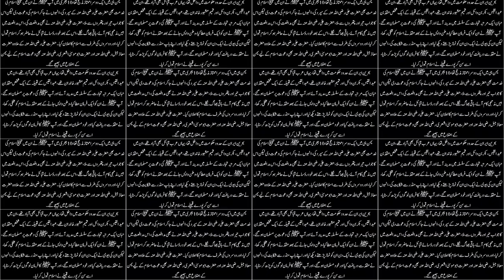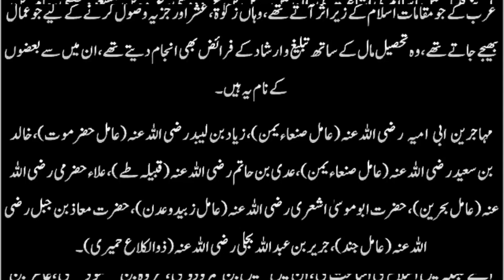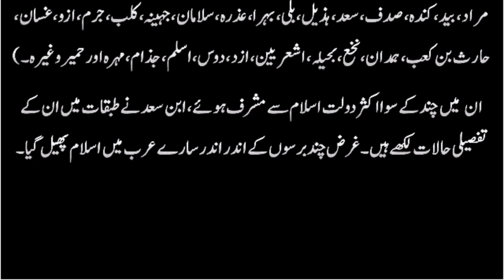Dawaat o Tableeg Islam || Qabelon ka Qabool Islam || complete || Tareekh Islam (Part 27)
Dawaat o Tableeg Islam k lea bhjy jany wali jamatain || complete || Tareekh Islam (Part 27)

Es video main ap ko batain gy k kaisy Hazrat Muhammad ﷺ ny Dawat aur Tableeg islam ki. kis kis qabela ny islam qabool kiya